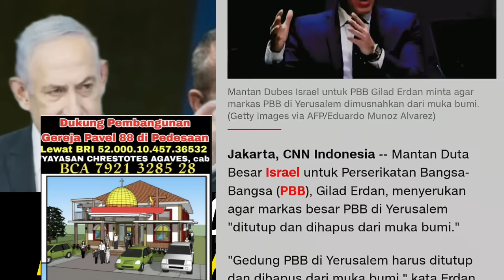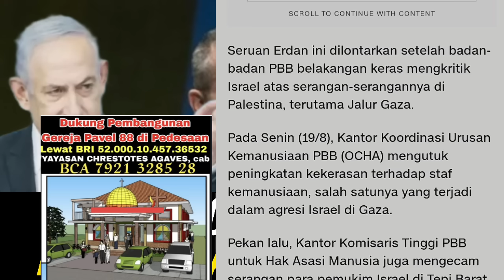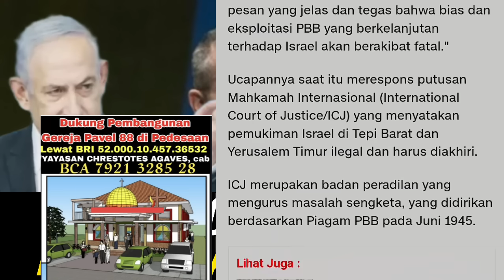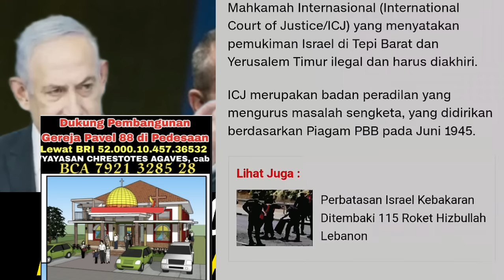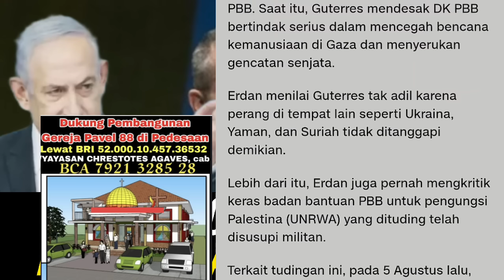Israel m4r4h besar ke PBB. Minta kantor PBB dih4pus selamanya